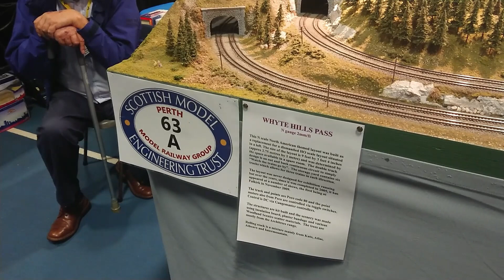Falkirk, Scotland, Model Railway Exhibition 2023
I had a fantastic day out with my Dad and partner today at the Model Railway Exhibition organised by the Falkirk Model Railway Club my Dad has a beautiful N-gauge layout he is building and I will be doing some painting videos in the future in N-gauge to help him with his layout, I love going to these model railway shows because as a fantasy Model maker I can see all the beautiful layouts and it gives me loads of inspiration plus you can pick up all the flocking and grass tufts that we can use on our Fantasy and Dungeons and Dragons miniature bases ❤